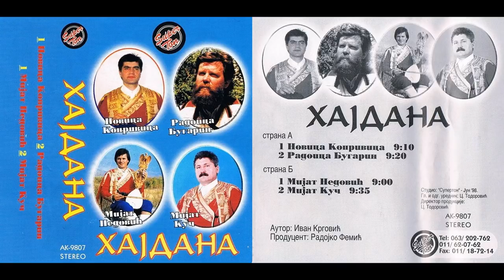Narodni Guslari N Koprivica, R Bugarin, M Nedovic, M Kuc Hajdana 1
Autor: Ivan Krgović

Pjevaju narodni guslari:

Novica Koprivica
Radojica Bugarin Drekalović
Mijat Nedović
Mijat Kuč

Napomena: Kaseta je malo felericna pjesma odmah počinje nema uvodnog guslanja